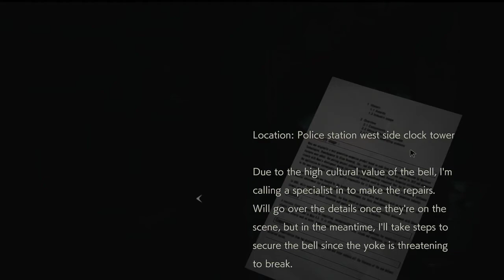Resident Evil 2: Part Six